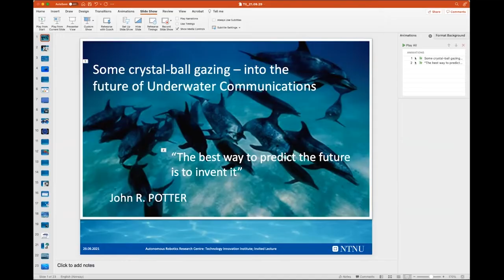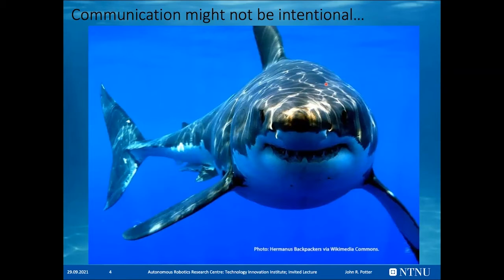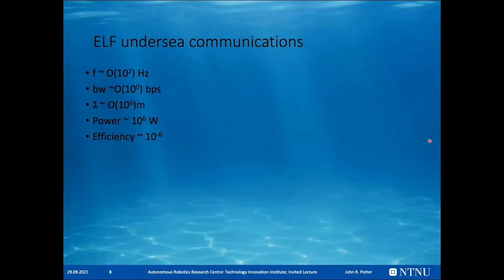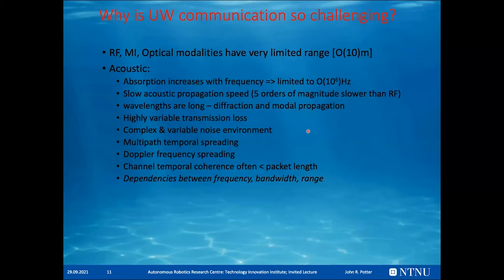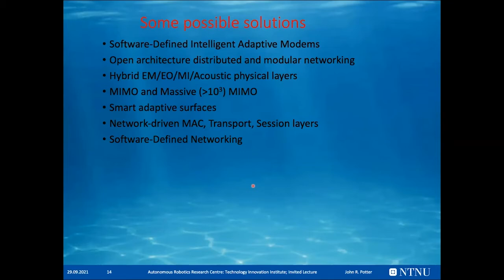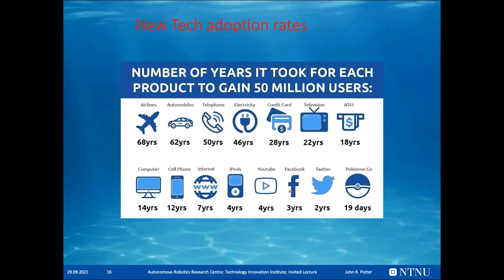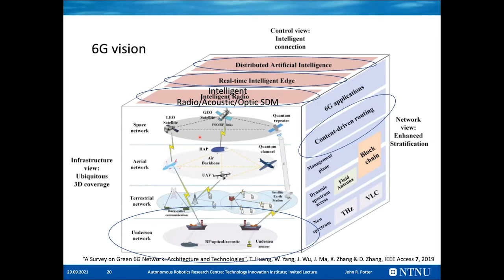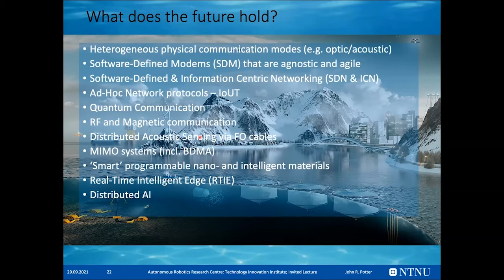ARRC Seminar Series - Prof. John Potter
Prof. John Potter, Norwegian University of Science and Technology (NTNU)

Date of seminar: 29 September 2021 - 4:00 pm - 5:00 pm (GST)

Title: Some crystal-ball gazing – into the future of Underwater Communications

Abstract: We live in a special moment in time. While many would claim this is always true in some sense, it is undeniable that there is an accelerating confluence of technologies that is revolutionising the way that we operate in the marine environment. We are now seeing the end of the century of under-sampling, the conclusion of an age where data were few and costly to obtain, allowing us only short and narrow glimpses into the workings of our vast global ocean-atmosphere system. With the growing maturity of autonomous and robotic maritime systems, the fusion of in-situ and remote sensing capabilities and the advent of new sensing modalities, we are entering a new age of Big Marine Data, automated data collection, near-real-time processing and cloud-based virtual observatories. To glue this breaking wave of disruptive technology together, we must have an effective core underwater communications capability, that does not yet exist. We have several decades of catching up to do before underwater communications reaches the level of development that we already see in the IoT, above the water’s surface, in air and space. Let’s get going! It’s going to be a crazy ride!